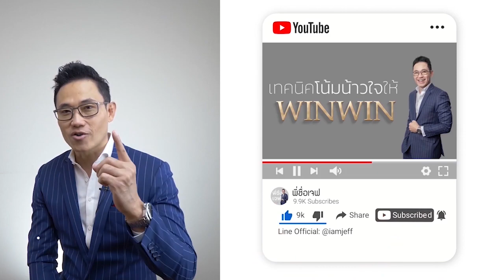ออกไปขายทีไรก็กลัวทุกที...แกไขอย่างไร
ติดตามเทคนิค วิธีการที่จะช่วยให้คุณขายดี
ได้ที่ 👉พี่ชื่อเจฟ
Line Official: @iamjeff (ใส่ @ ด้วยนะครับ)
ติดตามเพิ่มเติมที่ได้